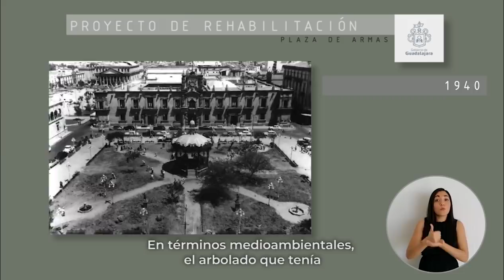Conoce más sobre el Arboretum en Plaza de Armas - Gobierno de Guadalajara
🤔🌳 ¿Ya conoces sobre el Arboretum Plaza de Armas? 🏛

Echa un vistazo para que conozcas sobre este increíble proyecto que ya es una realidad y que muy pronto podrás disfrutar en familia, una vez terminada la contingencia por el coronavirus.

Entérate de todas las actividades que se realizan para construir la ciudad que queremos